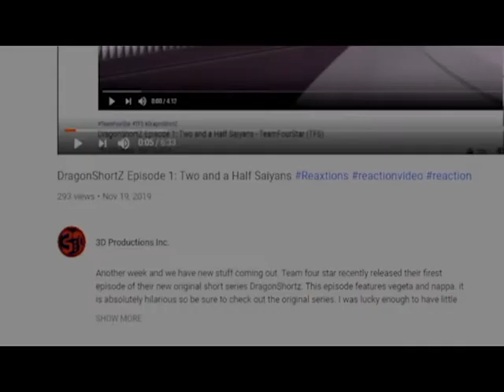Red Vs. Blue Season 9: Chapter : 13-14 | Axel Grave ReaXtions | Reaction Video 3D Productions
As every episode of Let’s Play GTA V has taught us...the set up is far more important than the actual job. Lets hope the freelancers are better at planning than they are at following protocol.